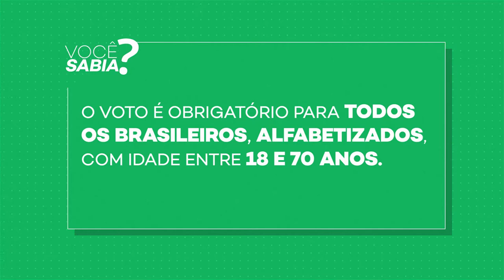Guia do Voto - vídeo 1